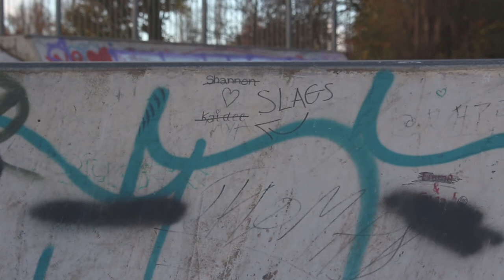For the Love of Lostock JMLS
Hannah, Mitch, Sam Smart, Sam SH